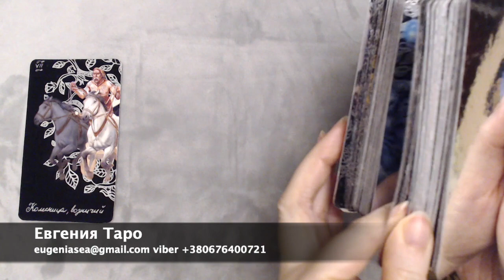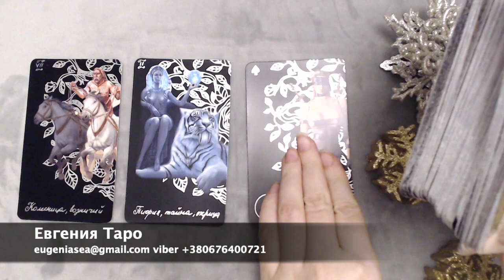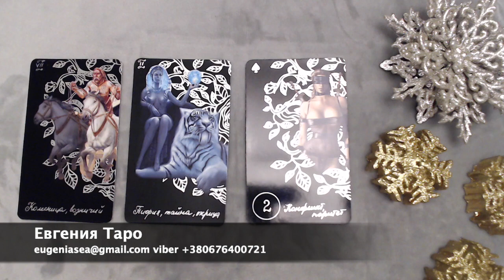РЫБЫ ФЕВРАЛЬ 2020 Гороскоп Таро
🔮 Как заказать консультацию goo.gl/Qixzes
🎓 Обучение goo.gl/b2pKwV
💰 Поддержка канала денежкой